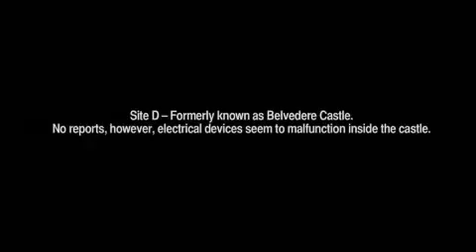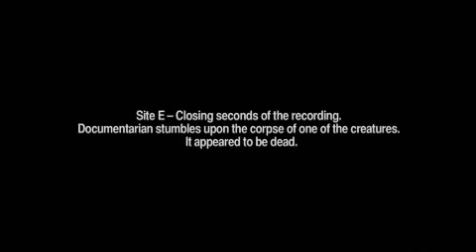alone in the dark inferno epiloge trailer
like cloverfield